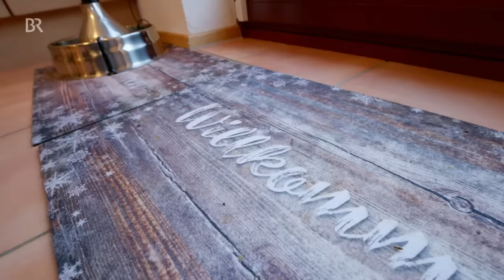Perserkatze | Information für Kinder | Anna und die Haustiere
👍 Die Perserkatze ist eine der beliebtesten Katzenrassen in Deutschland. Grund genug für Tierreporterin Anna, sich die schönen Katzen genauer anzuschauen.